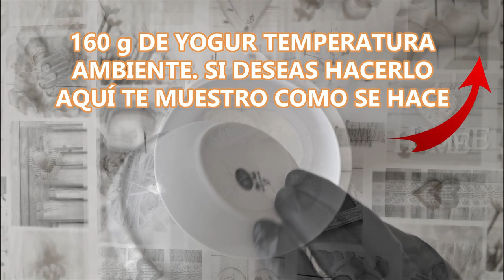▶ Tarta de Yogur y Queso con Frutas (Sin hornear) 💚🍰👈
Pastel de queso Porción de tarta de queso casera con pedazos de durazno o melocotón.Un pastel de queso o tarta de queso (ver otros nombres) es un postre hecho a base de Ricotta, requesón o queso cheddar, queso quark, azúcar y algunas veces otros ingredientes, tales como: huevos, crema de leche, patata, almendras o frutas (limones o naranjas, etc.). También pueden agregarse ciertos saborizantes, tales como mermelada o chocolate o whisky. Todos estos ingredientes se colocan en una capa o costra hecha de magdalenas trituradas, galletas Graham, o bizcocho que puede ser horneado o quemado. La base estilo repostería, es horneada o quemada, y este pastel es mucho más ligero y duro que uno tradicional no cocinado.Algunos tipos de pasteles de queso son más parecidos a las tartas que a los pieses y otros más parecidos a los pasteles o tortas o pizzas.El pastel de queso es uno de los postres más comunes del mundo y, quizás, uno de los más antiguos que utilizan lácteos, diferentes de la leche. El primer registro que hace mención a la tarta de queso viene del año 4000 a. C. aunque no será hasta el nacimiento de Marcus Porcius Cato (o Cato "el viejo"), cuando se popularice la receta en uno de sus tantos libros de cocina romana, llamados "De Agricultura". Libro que se popularizó durante el desarrollo de los Juegos Olímpicos griegos.«Pastel de queso» también se utiliza para describir el sabor cremoso a queso de la tarta. Dentro de este marco, existen yogures, helados, sorbetes, brownies y galletas con sabor a pastel de queso

La repostería, confitería o pastelería es el arte de preparar o decorar pasteles u otros postres. El término repostería es el que se utiliza para denominar al tipo de gastronomía que se basa en la preparación, y decoración de platos dulces tales como tartas, pasteles, galletas, budines, etc.1​ Hay una extensa variedad de recetas.

Parte de los actuales recetarios de repostería parten de fórmulas antiguas o modernas, fruto del gusto de la gente, frente a los cambios posteriores a que fueron sometidas las artes culinarias con la adición de nuevos ingredientes para la producción de una nueva serie. Entre los escasos que, respecto a los dulces, han llegado a nuestros días destaca el escrito a fines del siglo XIV por el juez municipal y repostero Carlos Payán Romero (Camas, 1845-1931), de gran interés por cuanto aporta las recetas reposteras que heredó o recreó, algunas de las cuales (por ejemplo la del tocino del cielo), por la razón apuntada, nada tienen que ver, salvo en el nombre, con las actuales. Así, el aficionado a los gustos originales podrá elaborar, con la metrología decimonónica y entre un centón de recetas, las tortillas de leche, el pan de rey, las torrijas de bizcocho, las puchinas, el alfajor, el polvorón, la cuajada de bizcochos, los mostachones, el dulce de cáscara de sandía, los pelluscos, el bienmesabe, las manzanas en pobre, la rosa de dulces, los bizcochos mexicanos, el pan francés o las tortas de aceite. Anualmente el premio Cup du monde de la patisserie se elige a una persona como mejor repostera del mundo.